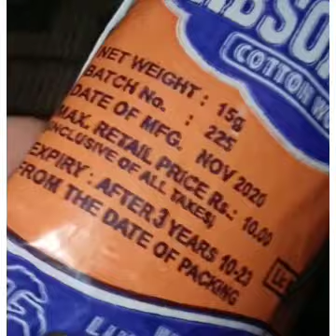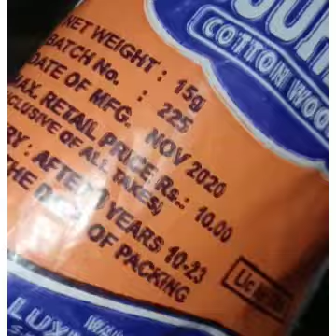कान साफ करने का सुरक्षित तरीके | how to clean ear at home in Hindi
कान साफ करने का सुरक्षित तरीका | how to clean ear wax at home in Hindi

How to clean ears without Q-tip
How to clean ears with oil
How to clean ears with hydrogen peroxide Reddit
Using Waterpik to clean ears
Hard ear wax removal
How to clean earwax at home
Ear Cleaning Kit
What dissolves ear wax fast

कान में जम गई हो गंदगी तो दूर करने के ये हैं घरेलू उपाय
कान हमारे शरीर का एक बेहद संवेदनशील अंग है. इसके साथ कुछ भी ऐसा न करें कि आपको लेने के देने पड...